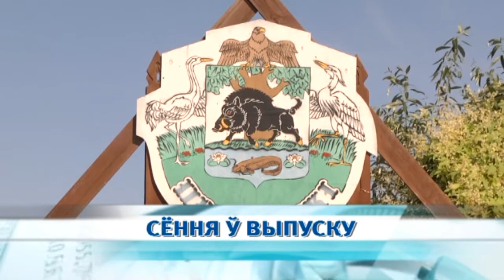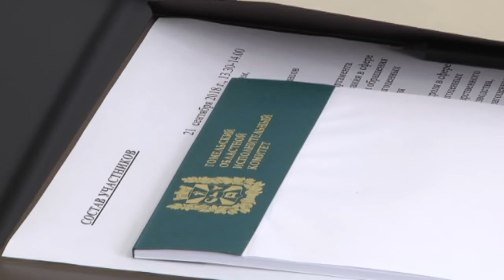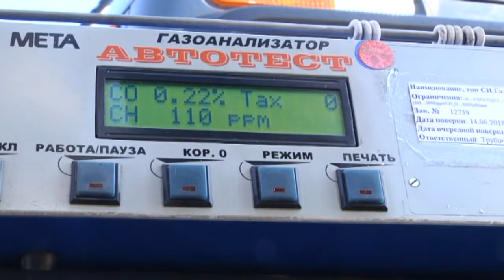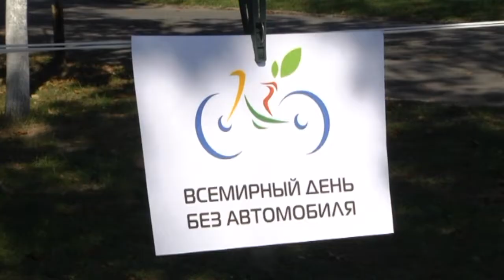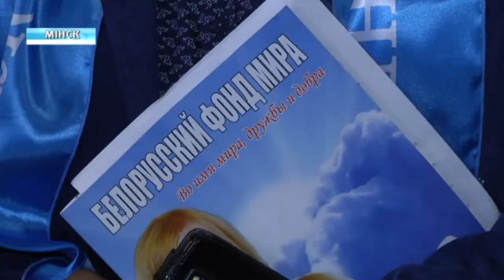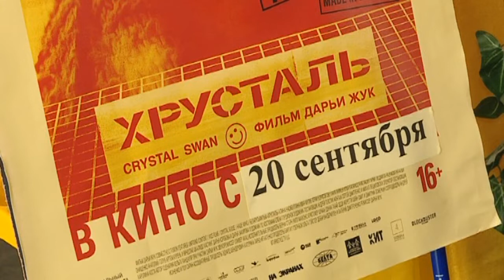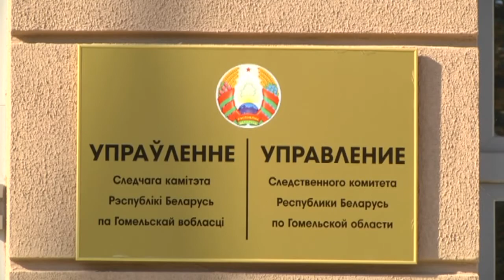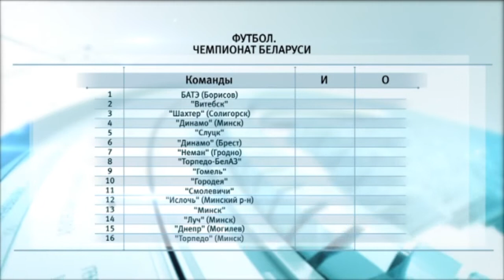21 09 2018 НОВОСТИ